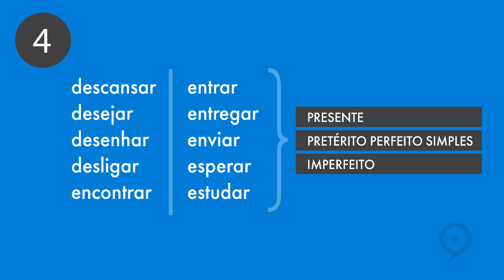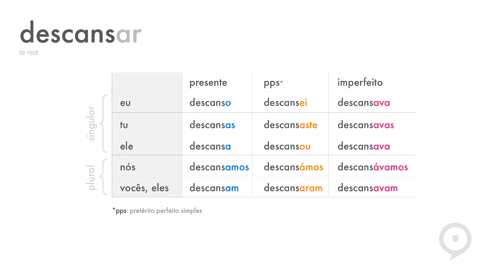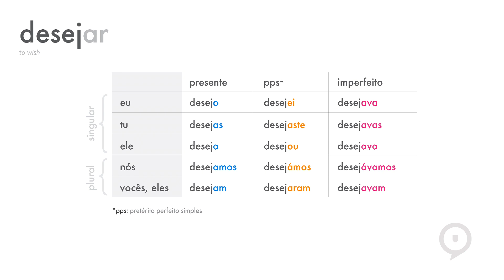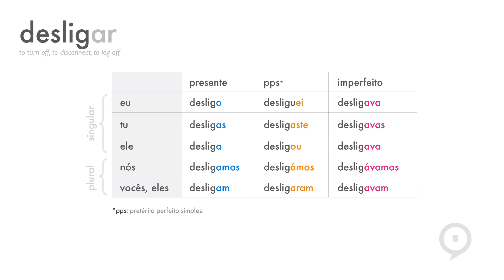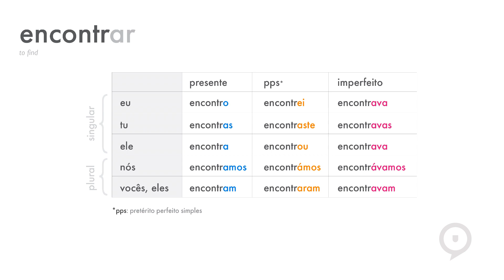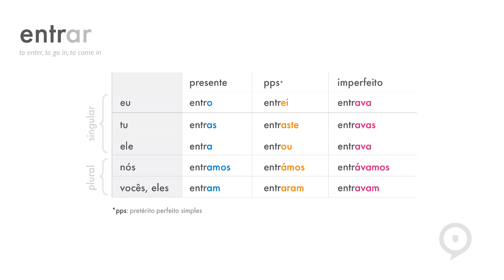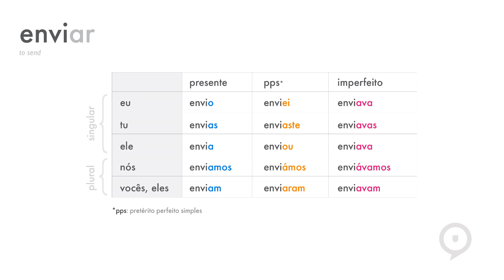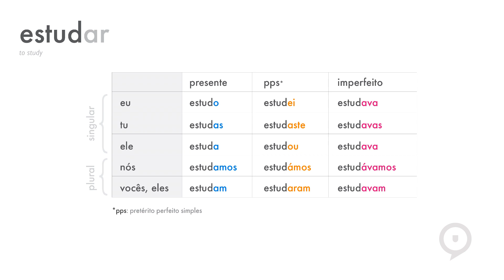European Portuguese - conjugating 100 regular verbs - part 4